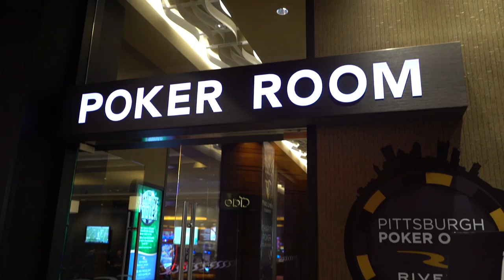Matt Glantz Talks About Rivers Casino and WPTDeepStacks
River Casino in Pittsburgh, Pennsylvannia is hosting the first ever WPTDeepStacks event in the city. Rush Gaming consultant and poker pro Matt Glantz spoke about his excitement about the partnership.

Give us love on Instagram